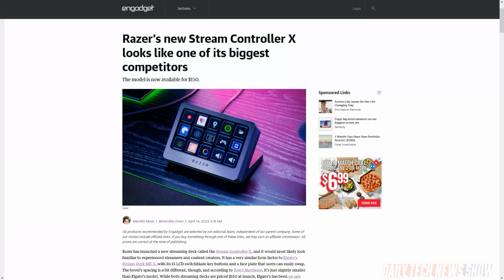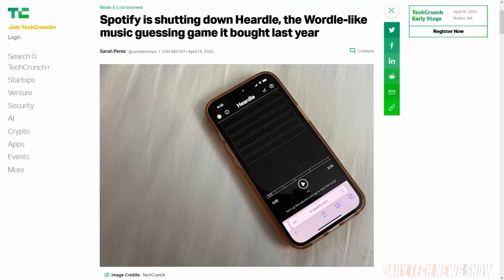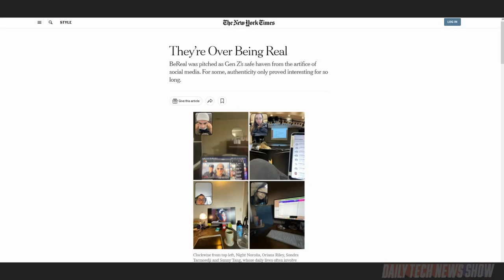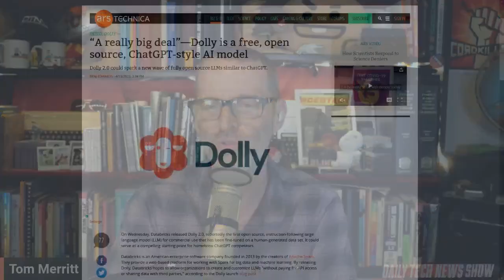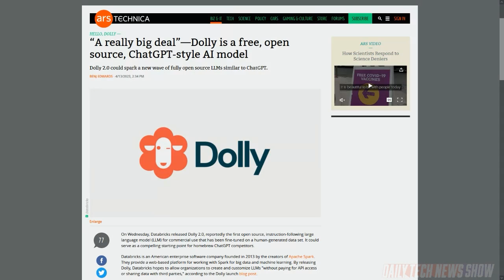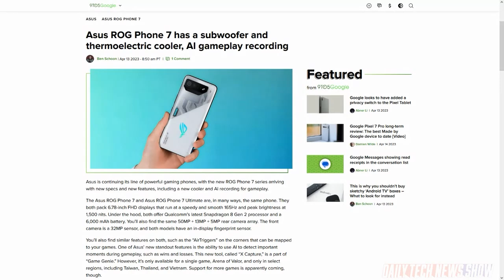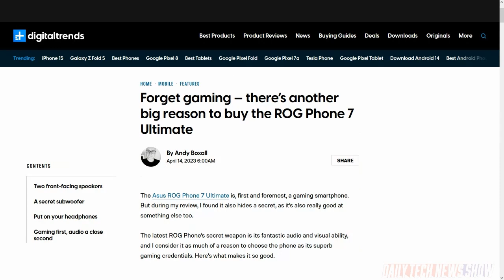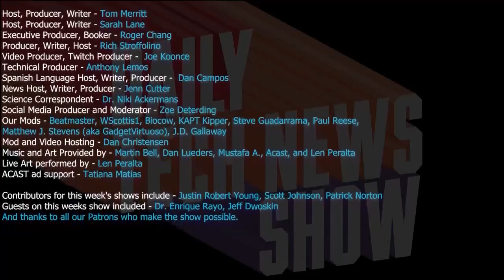BeReal More Like BeInteresting - DTNS 4499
Conversations around ChatGPT always seem to involve job loss. But Jeff Dwoskin proves that’s always true as he shares how he uses the AI tool to simplify his podcast production process. We examine the state of social media platform BeReal. And Spotify is closing down its Wordle like game Heardle.

Starring Tom Merritt, Sarah Lane, Jeff Dwoskin, Len Peralta, Roger Chang, Joe.

Today’s guest:
Len Peralta

Next guest:
Justin Robert Young